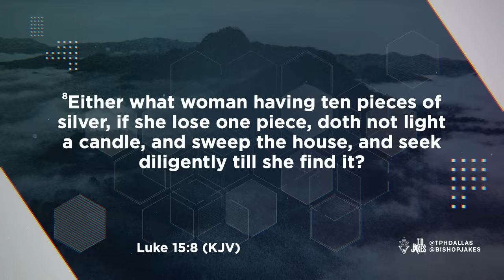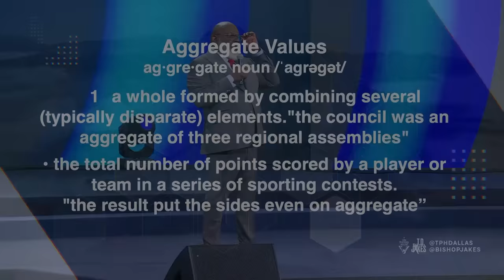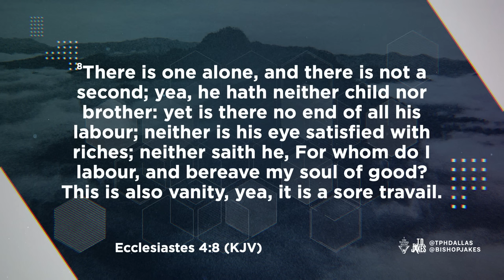Keep Sweeping - Bishop T.D. Jakes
In Jesus’ parables of the lost sheep and coin, we learn that what wanders away has to be sought after; it can get lost on its own, but it can’t return itself to you. You have to choose whether you will live in a deficit, or sweep to regain the aggregate! Just as a single snowflake isn’t an avalanche, an individual believer cannot achieve what the body of Christ can achieve together. But make no mistake, the individual doesn’t lose its value just because it’s alone. Gold on the floor is still gold! God is preparing a great sweeping to restore what has been lost to you. Will you pick up your broom?

Message: Keep Sweeping
Speaker: Bishop T.D. Jakes